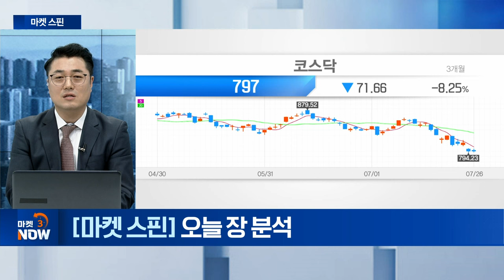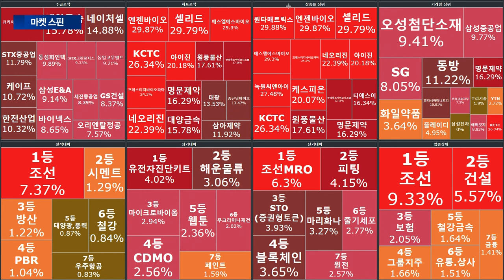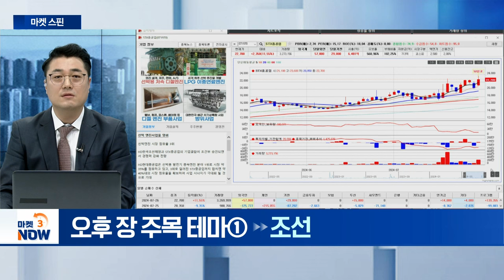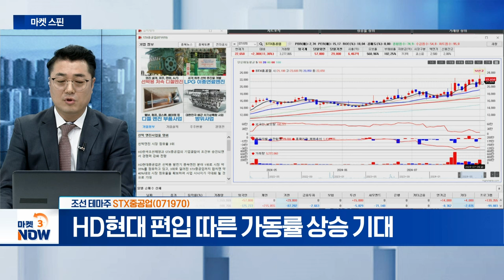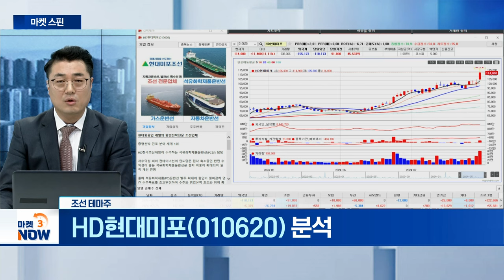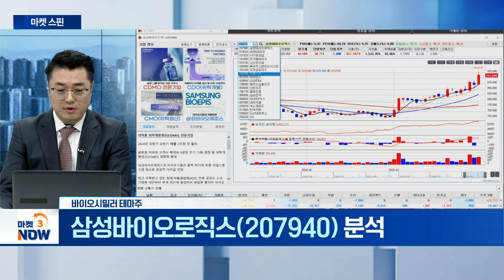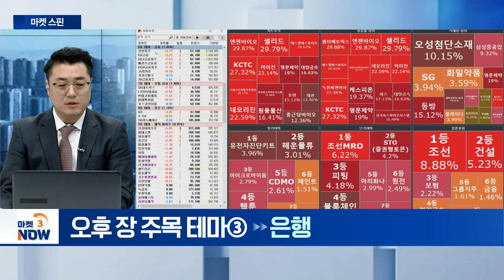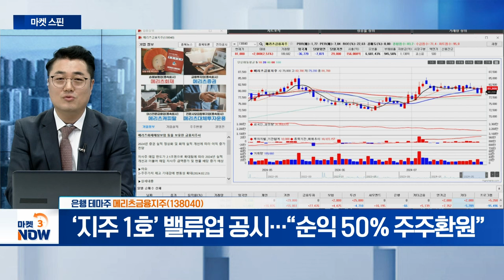STX중공업, HD현대미포, 삼성바이오로직스, 알테오젠, 신한지주, 메리츠금융지주 [마켓 스핀] | Market Now (20240726)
▶ 오후 장 주목 테마①
STX중공업(071970)
- HD현대 편입 따른 가동률 상승 기대

- 중형 선박 건조 분야 세계 시장 1위 기업

▶ 오후 장 주목 테마②
삼성바이오로직스(207940)
- 상반기 매출액 2조 원 첫 돌파 기록

- 첫 바이오시밀러 중국 허가... 로열티 수령 기대↑

▶ 오후 장 주목 테마③
- 호실적·주주환원 기대감에 52주 신고가

메리츠금융지주(138040)
- ‘지주 1호’ 밸류업 공시... “순익 50% 주주환원”